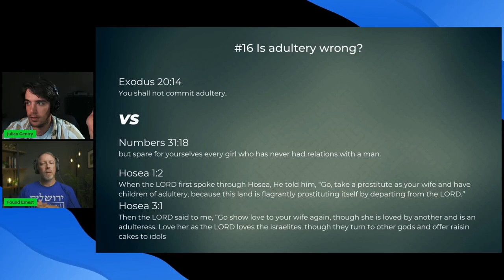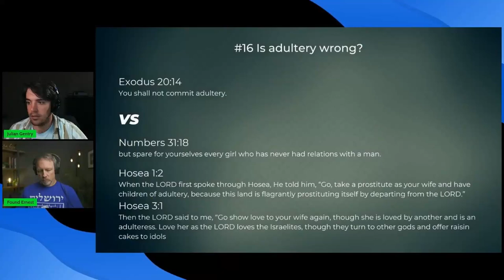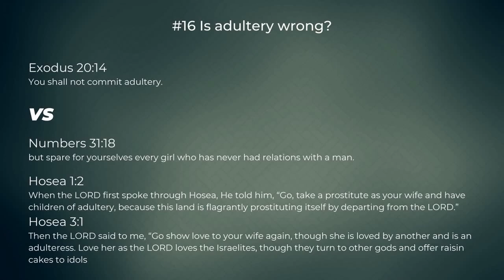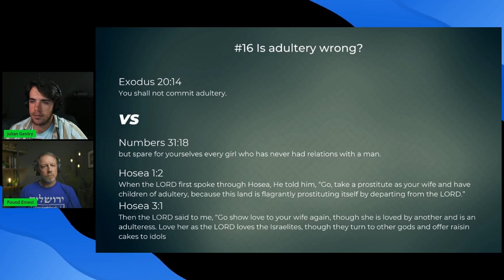Did God Command Adultery?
See much more analysis of Bible Contradictions on my livestream series every Monday @ 7pm (for now...)